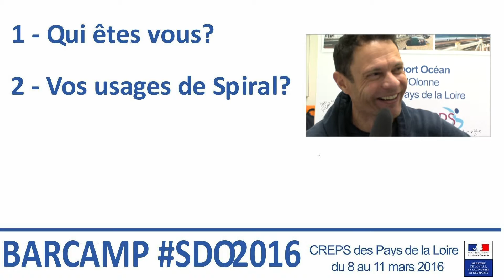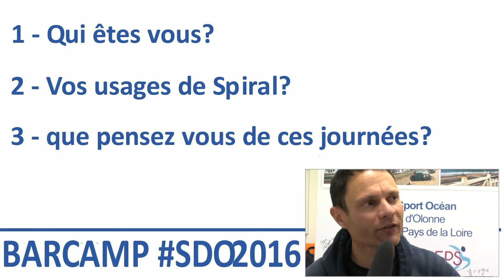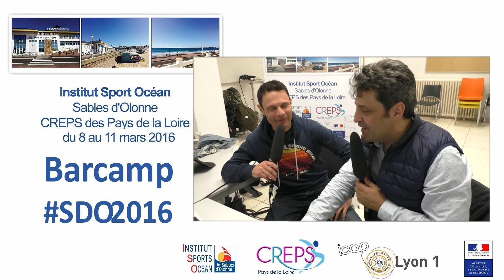BARCAMP SDO2016 : Lahcene Benhamida Fédération de Baseball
Vidéo Enregistrée dans le cadre du Séminaire e-learning et sport - mars 2016
"Développer des environnements numériques de travail
au service de la formation, l'entrainement et l'animation de réseaux"  qui c'est tenu du 8 au 11 mars 2016 aux sables d'olonne